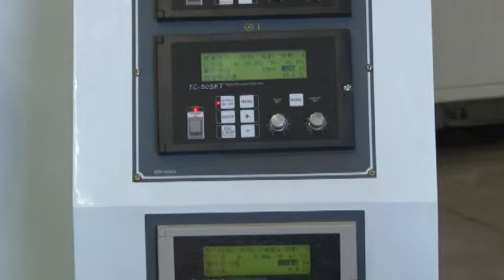WSM-1300 Slitting Machine